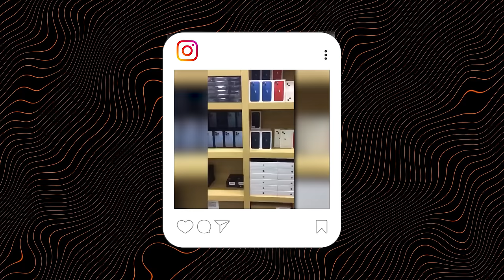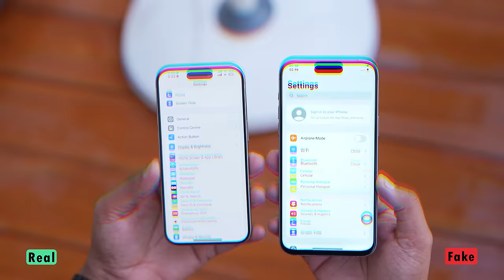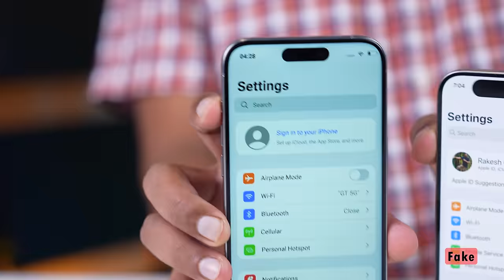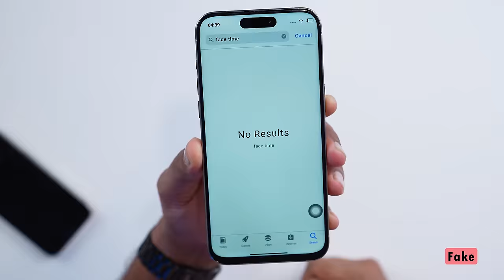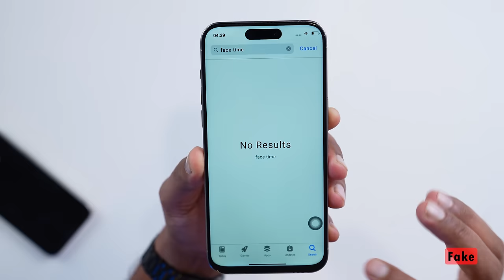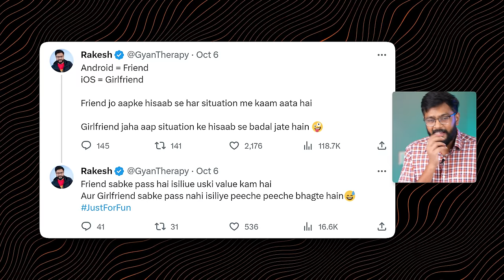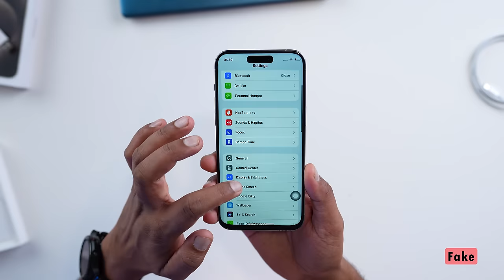I Bought iPhone 15 Pro MAX ₹11000 only - Truth !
I bought Apple iPhone 15 pro MAX at price 11000 in Budget price. In this video i talked about Real iPhone 15 pro vs Fake iPhone 15 Pro MAX